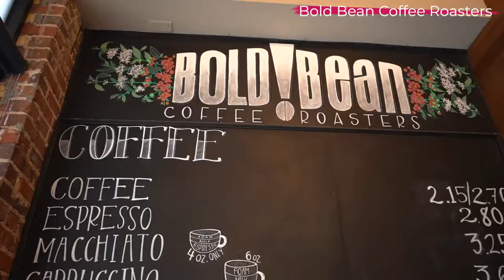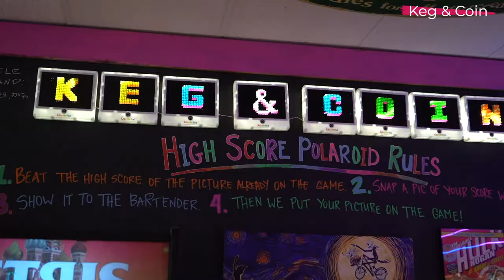Riverside Highlights | Jacksonville Neighborhoods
One of our favorite neighborhoods is Riverside! There is so much to do from grabbing a bite to eat to playing some games while you sip on a drink! Head to our page below to learn about everything there is to do in Jacksonville!
Businesses:
0:10 Bold Bean Coffee Roasters
0:19 Throw it Back On
0:35 Tiger Records
0:48 Lola’s Burrito and Burger Joint
1:04 European Street
1:13 Keg & Coin